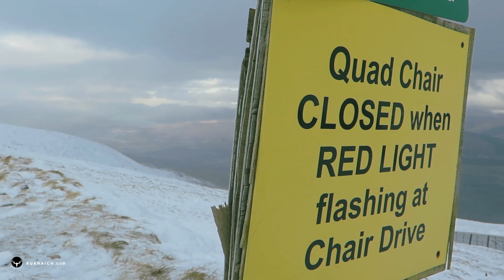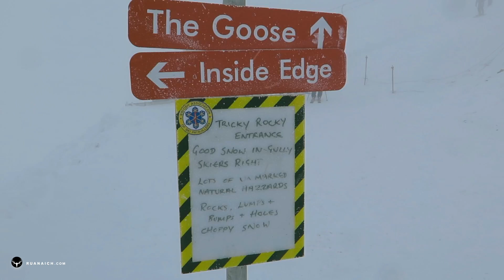Nevis Range - 11/2/2017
So far this has been the worst snow season for a long time. This is only my second outing and in less than favouravble conditions. I'm afraid I don't hold much hope for the remainder of the season.
or find @ruanaich on Instagram and Facebook.